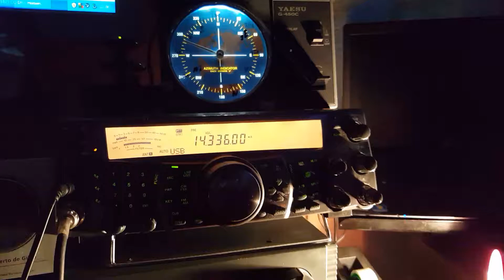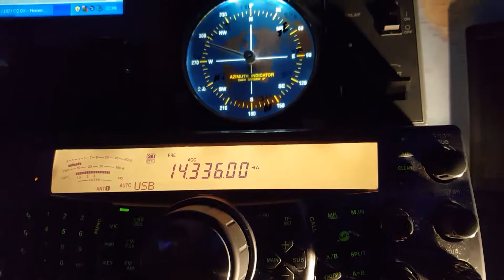K2D - 13 Original Colonies - Connecticut - U. S. A. - 20 meters band